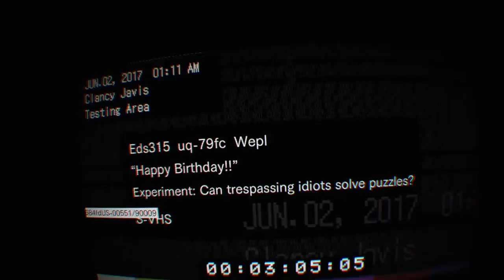VR RESIDENT EVIL 7 #7 Twisted Tape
What is going on guys its ThePindaGamer here with another youtube video!

Gamertag:Ecto1one
Platform:ps4

thank you for all of your support it really makes me happy :D